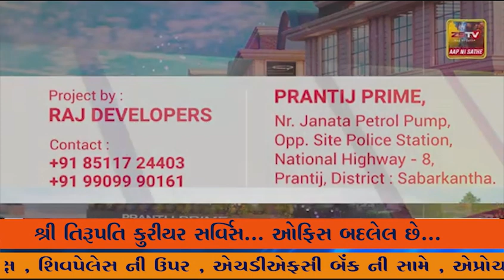સોમનાથ મહાદેવના ભક્તો માટે અનોખી સુવિધા,દિવાળી પર વર્ચ્યુઅલ લક્ષ્મી પૂજન કરી શકશે